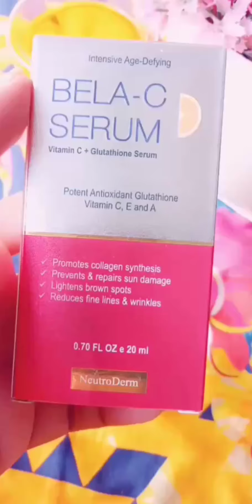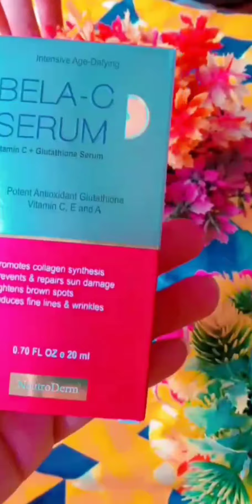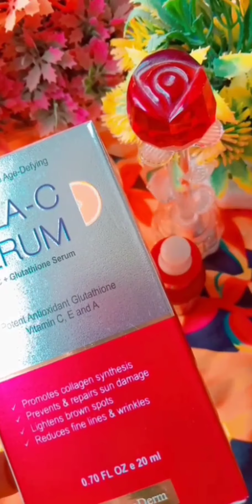BELA C serum||Best Vitamin C Serum For Skin Brightening,Anti Wrinkle & dark spots||urdu hindi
Greetings how are you all,happy winters
Today I have brought you the review of a serum.
It's Skin Brightening Serum Which also removes your dark spots it will work great in winter.

This Video Is Not Sponsored.As a Content Creator I Respect My viewers  and brand who support me.
The Purpose of My Video are solely to entertain  My Audience and Inform them About certain  Products and Event.

Any information in this video should not be considered as a substitute for prescription suggested by health professionals.

My review are Exclusively Based on My Opinion.

every Skin react Differently To Different Product.
So Always Do a Patch Test Before Trying a Product.
In Case Of Allergic Reaction Immediately Stop Using Product And if the Condition get  worse Kindly Consultant a Dermatologist .

This channel does not take any responsibility in case of harm, side effects allergic reaction and health issues due to content it promote